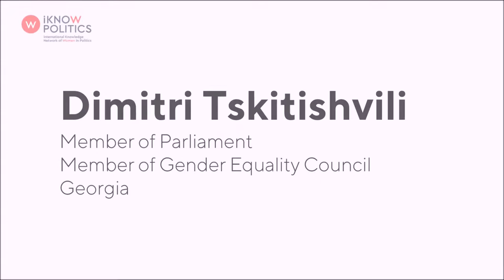Interview with Dimitri Tskitishvili, Georgia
Dimitri Tskitishvilia is a Member of Parliament and Member of the Gender Equality Council in Georgia.

This interview was conducted in March 2018 in the margins of the 61st session of the Commission on the Status of Women (CSW61) in New York.